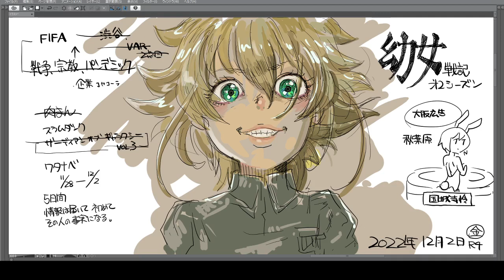予選通過幼女戦記２バニーガールと万人の昇天 2022 12 02 16 50 13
ワールドカップの話はここまでにしたい１２月
ニ時間の長い雑談